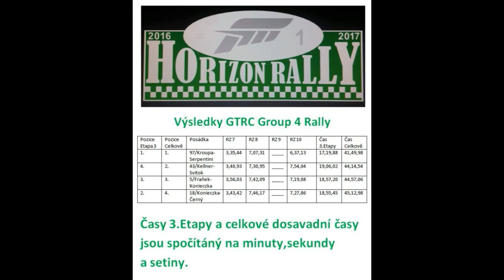GTRC Rally GR 4 stage III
A poslední díl GTRC Rally skupiny 4. Další díly budou poskládána trochu jinak.